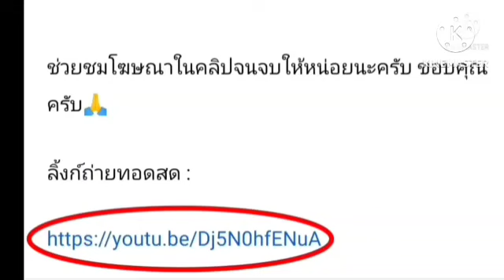ลิ้งค์ถ่ายทอดสด ⏰[01:45 น.] เวสต์แฮม VS ลิเวอร์พูล คืนวันพุธที่ 26 เม.ย. 66 พรีเมียร์ลีก 🏴󠁧󠁢󠁥󠁮󠁧󠁿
เวสต์แฮม ยูไนเต็ด VS ลิเวอร์พูล
คืนวันพุธที่ 26 เมษายน 2566
อังกฤษ - พรีเมียร์ลีก 🏴󠁧󠁢󠁥󠁮󠁧󠁿
กดลิ้งค์สีน้ำเงิน

เอฟเอ คัพ อังกฤษ